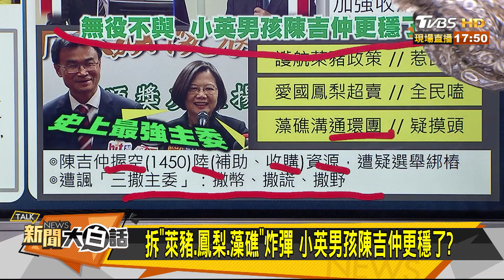非穩定市場 農糧署拍板:台灣鳳梨將不再輸陸 新聞大白話 20210316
【公告】「台灣鳳梨不再銷大陸了」相關議題乃依照中時、聯合報導延伸討論，特此公告。